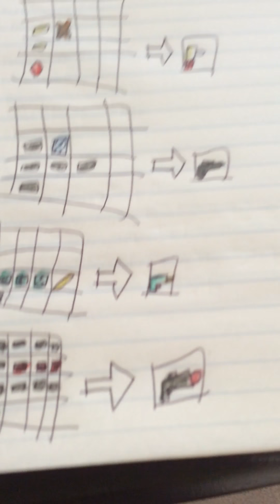10 Minecraft crafting ideas